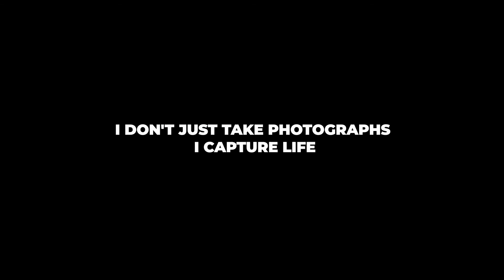Presentation of The Elite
Short presentation about last 6 months

OUR STYLE
Mostly Documentary ``Our main goal is for you to feel comfortable and have fun while being photographed... Better yet, to even forget that you are being photographed at all. The very best moments are the truly authentic ones. Let's capture your memories as they happened, beautifully & naturally.``